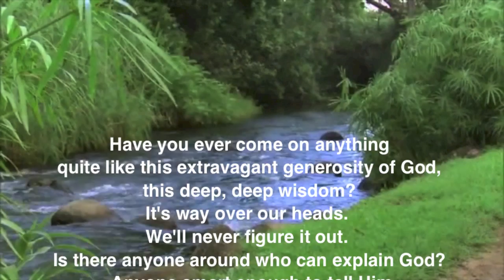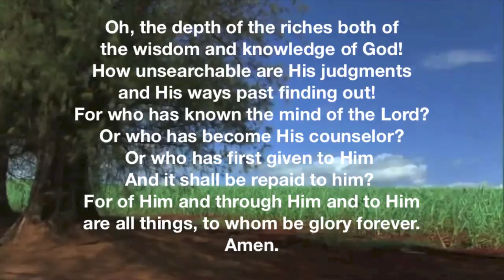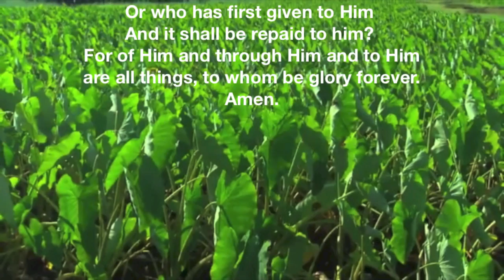Among My Souvenirs + All My Love - Percy Faith Orchestra!